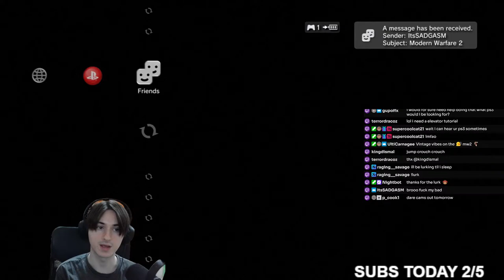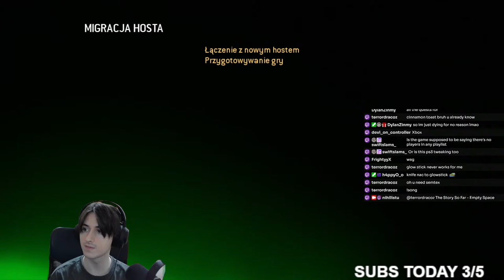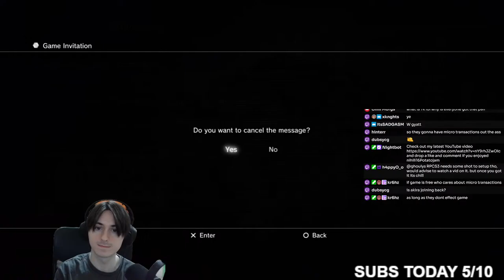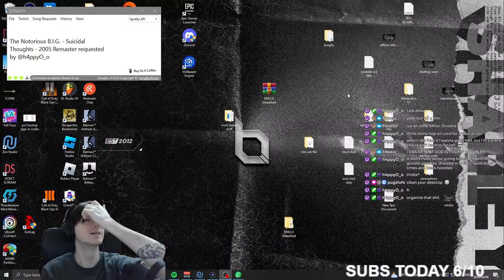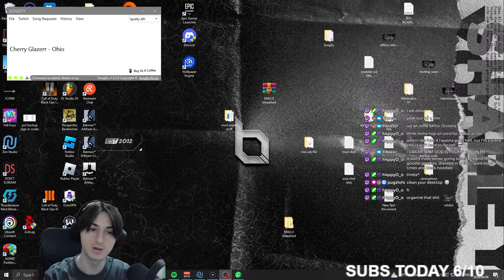🚨CLASSIC MW2 PS3 TRICKSHOTTING🚨